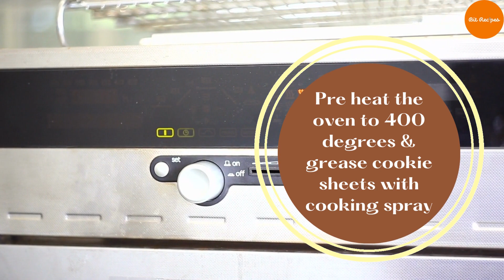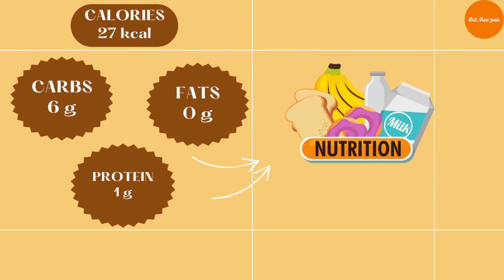Fortune Cookies | Fortune Cookies Recipe | Bitrecipes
Today's Recipe is Fortune Cookies.

Try This Easy And Delicious Fortune Cookies Recipe. Enjoy!